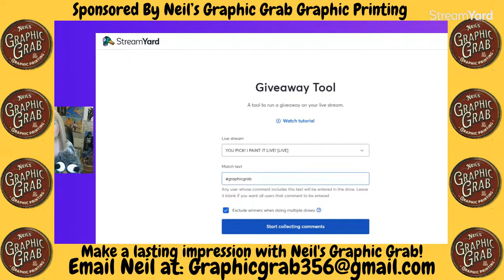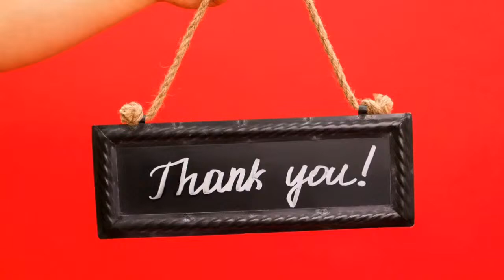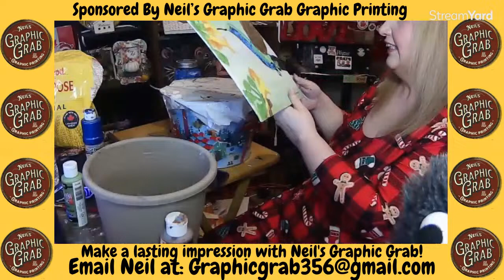YOU PICK! I PAINT IT LIVE!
Get ready to laugh 'til you paint yourself silly with Robin from Robin's Buys and DIYs! In this uproarious video livestream extravaganza, "You Pick, I Paint," you're in the driver's seat. From funky landscapes to wacky portraits, the choice is yours (within YouTube's rules, of course)! Hold onto your brushes and brace yourself for a sidesplitting artistic adventure. Who knows what hilarious masterpiece will emerge when you call the shots? Let the giggles and paint splatters fly!
Neil's Graphic Grab is your ultimate destination for all your branding needs!
From logos to apparel printing, Neil's got your creative needs covered.
Neil combines cutting-edge design with polished production techniques to ensure your visual content stands out with sophistication and style.
With Neil's Graphic Grab, you can trust in captivating your audience and leaving a lasting impression.
To access COOL EMOJIS and AMAZING SHOUT OUT VIDEOS:
Buying Stuff on Amazon? Use my link before you purchase:
StreamYard is the way to go for livestreams!